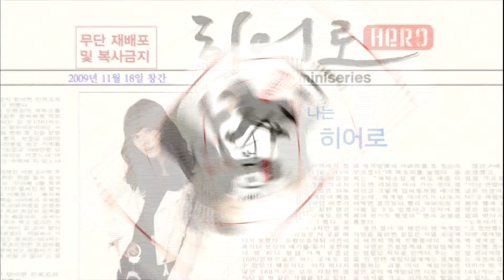[TH Official] HERO (히어로) , 2009